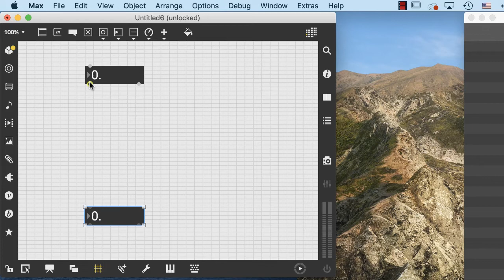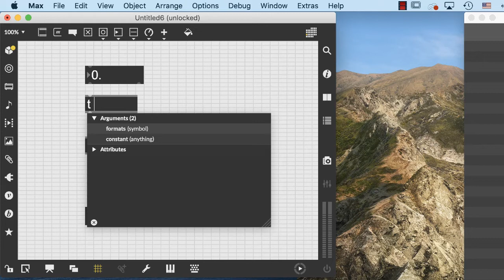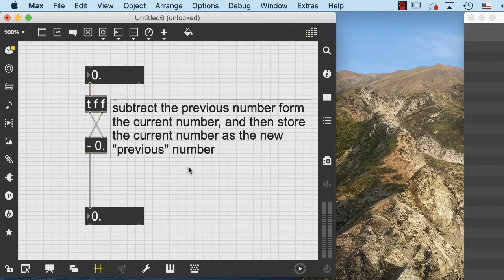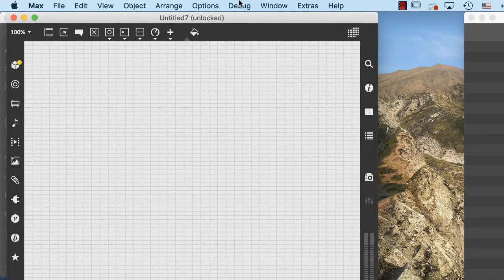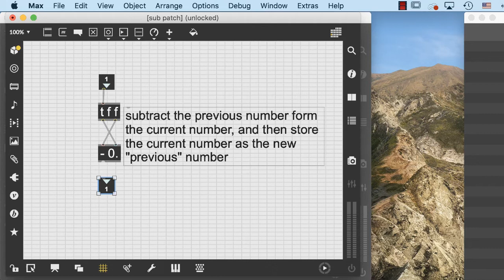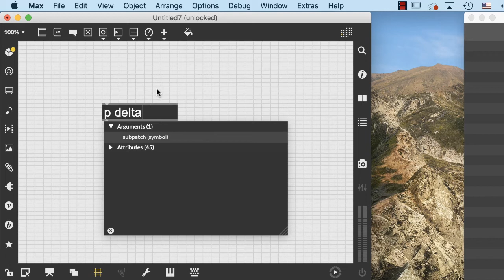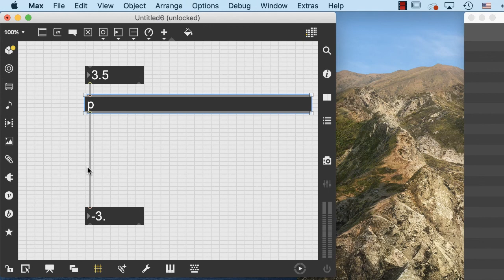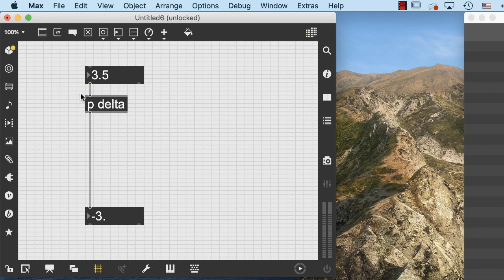Encapsulation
When you succeed in programming a particular task, it's a good idea to save that as a a function or subroutine that you can then call on anytime you want. Here's how to do that in Max.